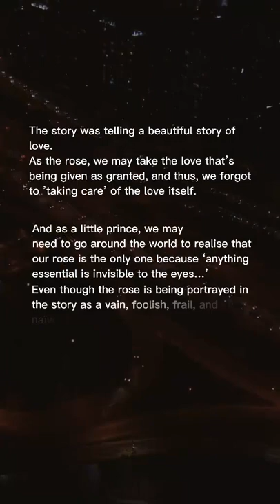StoryTime With Felix - The Little Prince - Audio